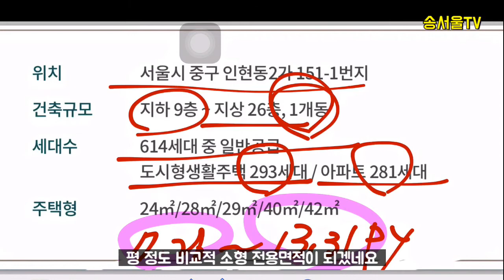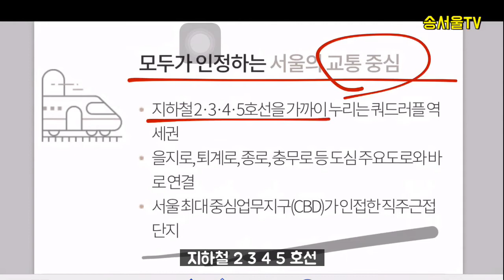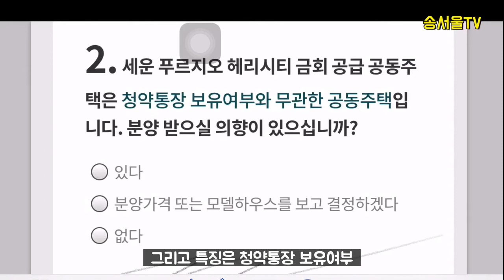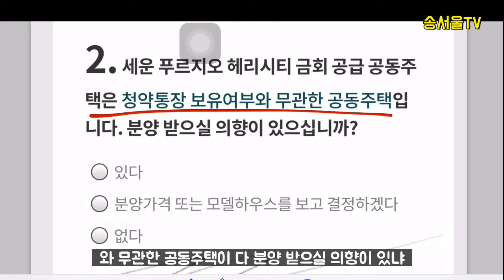세운 푸르지오 헤리시티 5월 오픈예정 현장리뷰